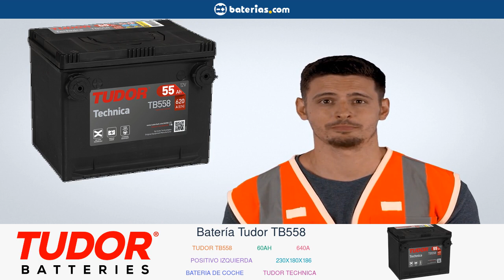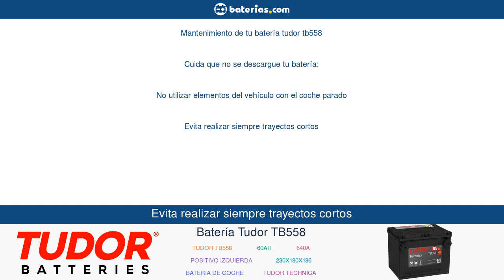Batería Tudor TB558. Instalación y Mantenimiento ▷ baterias.com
Todo lo que necesitas saber sobre tu batería Tudor TB558

En este video encontrarás toda la información sobre tu batería Tudor TB558 60Ah 640A.
Te mostraremos las principales características de tu batería Tudor TB558
Te enseñaremos a instalar Tudor TB558 en tu coche
Por último, te daremos unos consejos básicos de mantenimiento para que tu batería te dure el mayor tiempo posible.

00:00 Presentación de la Batería Tudor TB558
00:43 Características de la Batería Tudor TB558
01:26 Instalación de la Batería Tudor TB558
03:59 Mantenimiento de la Batería Tudor TB558

Además, recuerda que podrás comprar tu batería Tudor TB558 al mejor precio en el siguiente enlace: